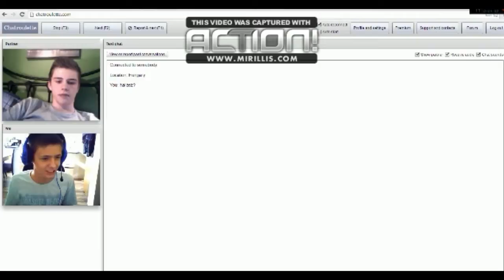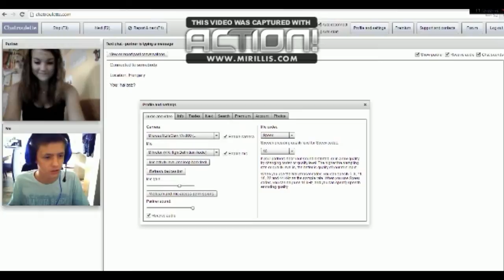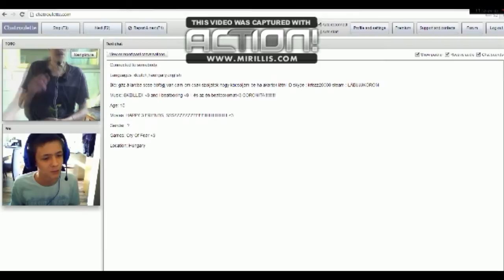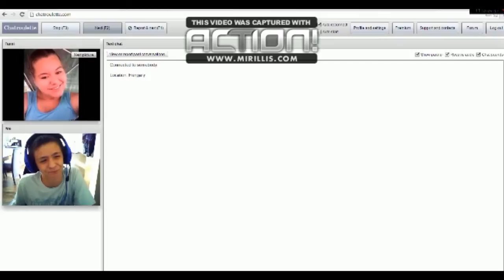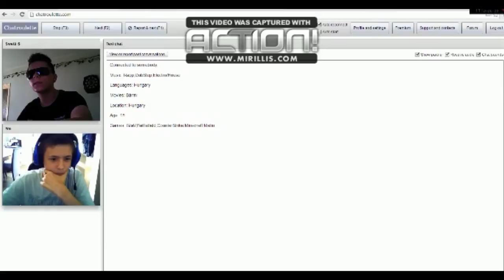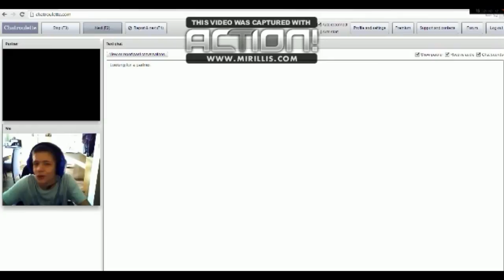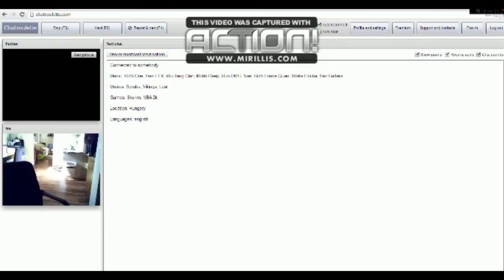Chatroulette baromkodások! - Alexovics? :O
Köszönöm a figyelmet!
"Pinghorizon"